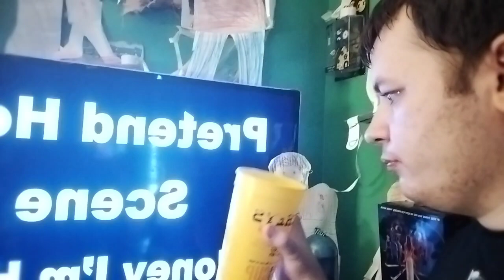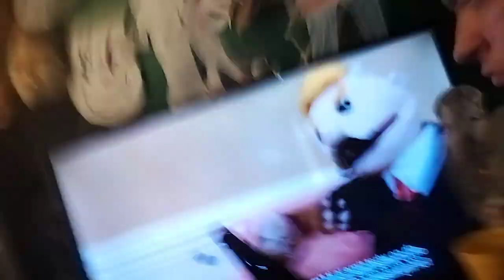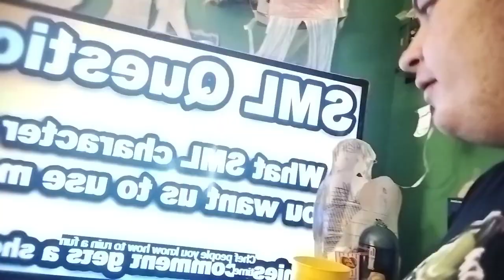reaction -sml junior big playtime